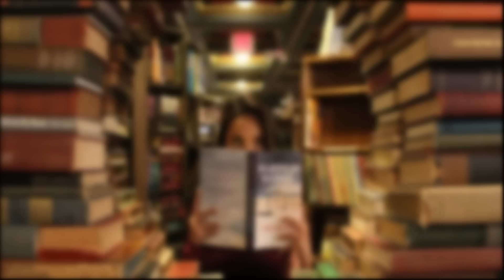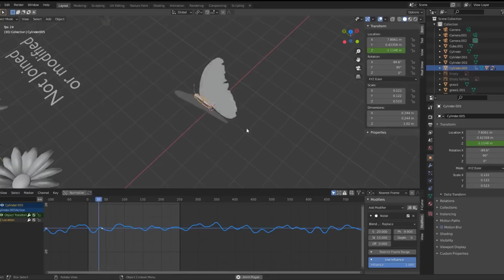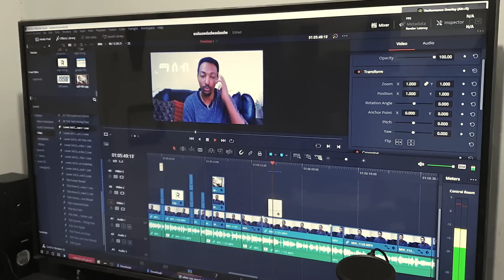የዘንድሮ ተማሪዎች ጉዳቹ ፈላ ። Berhanu Nega ምን ታይቶት ነው !